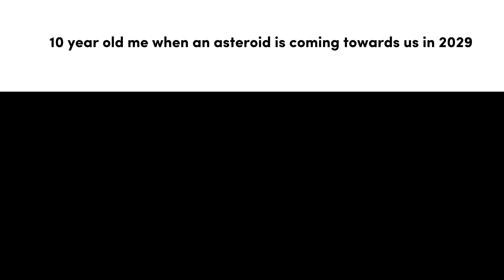10 year old me when an asteroid is coming towards us: (My The Amazing Digital Circus Meme)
No joke, this actually traumatised me.

Originally made by @Gooseworx and @GLITCH